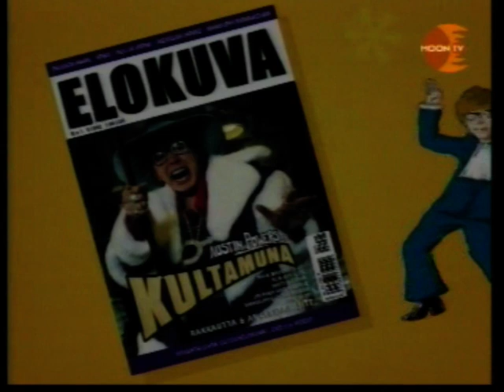MoonTV Overdose - Virtuaalilentäjät & lentäjäveteraanit & IL-2: Sturmovik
MoonTV:n muinainen peliohjelma OverDose.
Jakso vuodelta 2002:

Vieraina sota-ajan lentäjät:
Kyösti "Kössi" Karhila
Jarl "Kille" Arnkil

Sekä Virtuaalilentäjät ry:n simukuskit.
Pelinä IL-2 Sturmovik.